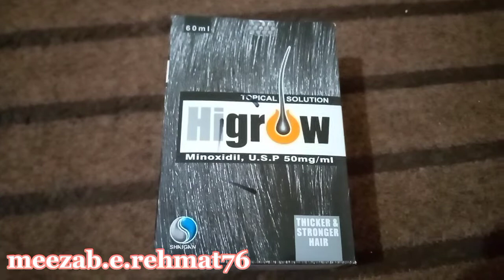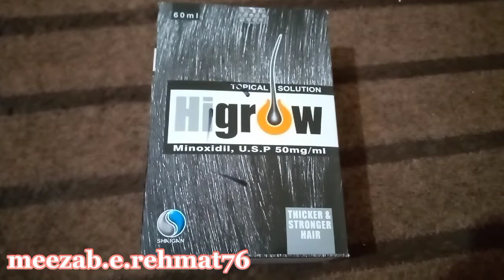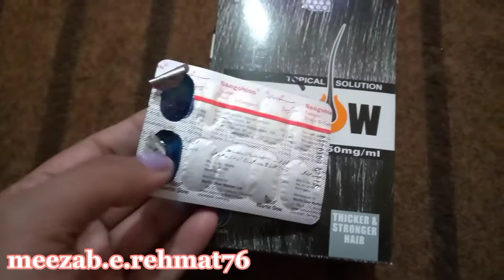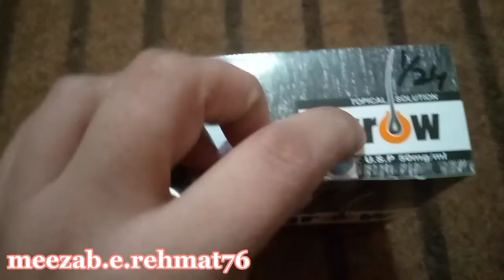medicine for baldnes||hair fall treatment medicine||best medicine for hair regrowth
hru all
todays video about medicine for baldnes. in this video you know hair fall treatment medicine which are best medicine for  hair regrowth.

we cover all these points
1. medicine for baldnes
2. hair fall treatment medicine
3.  best medicine for  hair regrowth
4. hair loss medicine
5. home remedies for hair loss
6. homeopathic medicine for hair fall
7. best medicine for hair fall and regrowth female
8. medicine for hair fall control
9. hair fall treatment medicine
10. homeopathyayurvedic treatment for male pattern baldness
 for male pattern baldness

11. best medicine for hair fall and regrowth male
12. hair fall control medicine for female
13. best medicine to stop hair fall